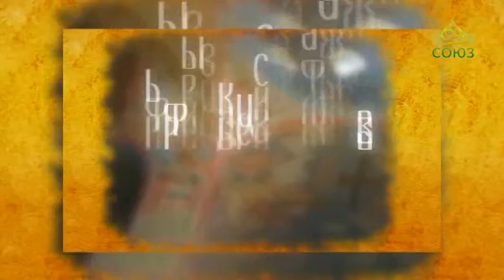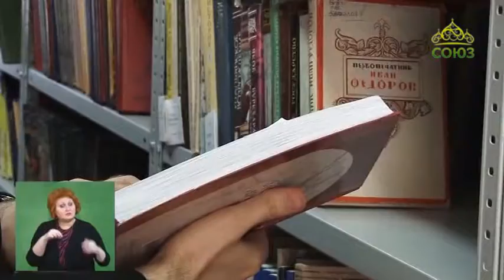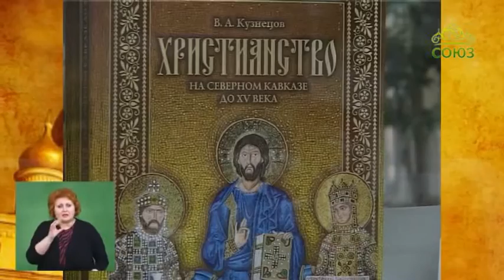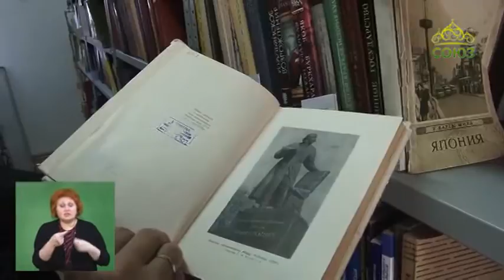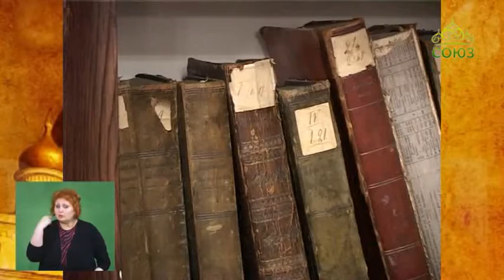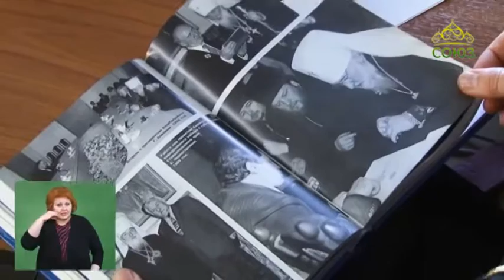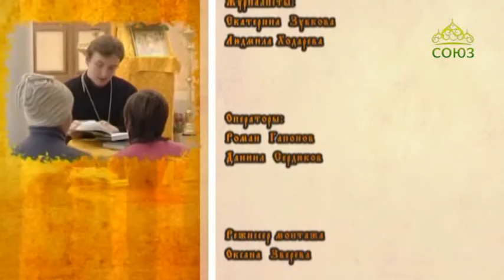Преображение (Ставрополь). От 20 марта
Новости Ставропольской епархии.